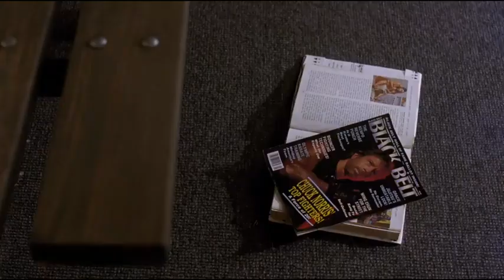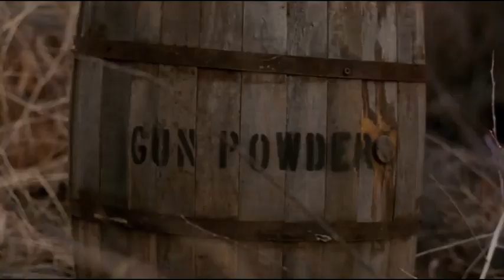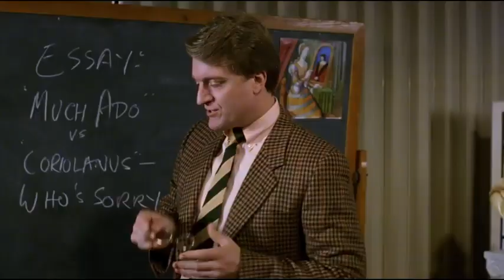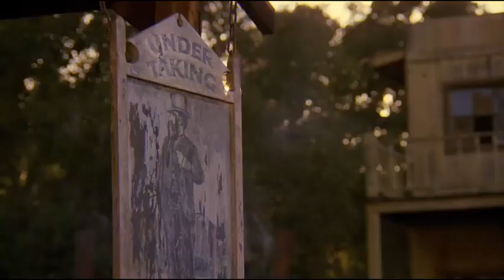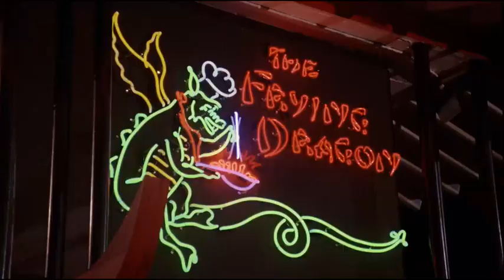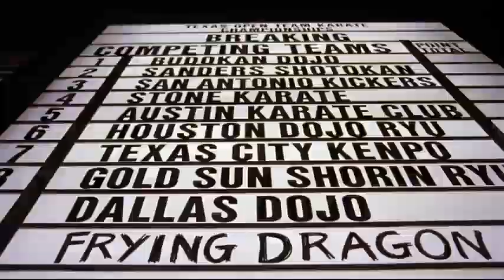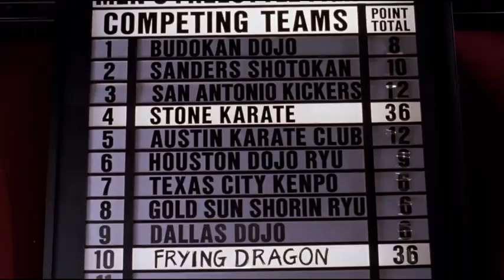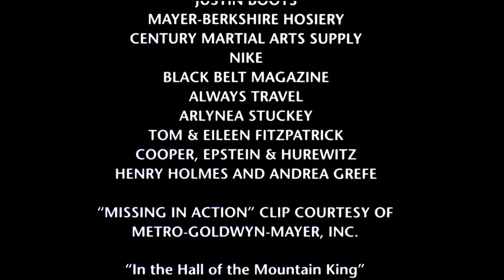Nostalgia Overload: The Charm and Impact of 'Sidekicks' with Chuck Norris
Step back in time and rediscover the magic of the 90s with 'Sidekicks,' the action-packed classic starring Chuck Norris and Jonathan Brandis. This video explores why this film remains a beloved gem among martial arts and action movie fans. From its inspiring storyline to unforgettable scenes, 'Sidekicks' is a nostalgic journey you won't want to miss. Join us as we explore the film's impact, behind-the-scenes trivia, and enduring legacy. Whether you're a longtime fan or discovering it for the first time, 'Sidekicks' promises to captivate and inspire.